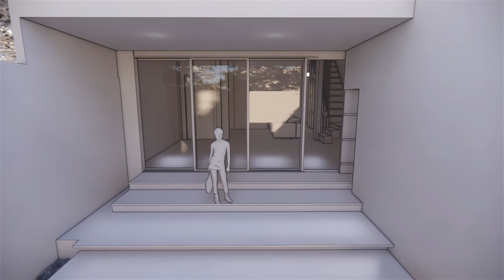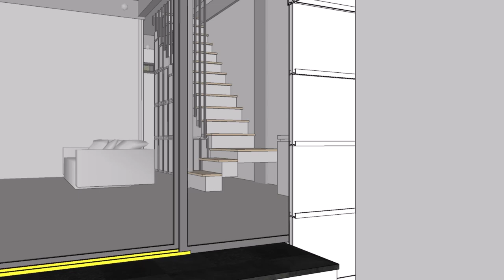Tambahan Bangunan Serfis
Untuk bangunan tambahan Ruang Serfis ini digunakan sebagai ruang cuci pakaian atau laundri juga setrika pakaian, tidak menyatu dengan bangunan utama